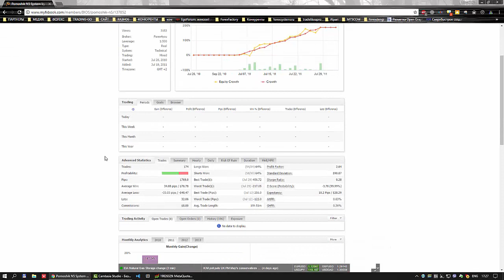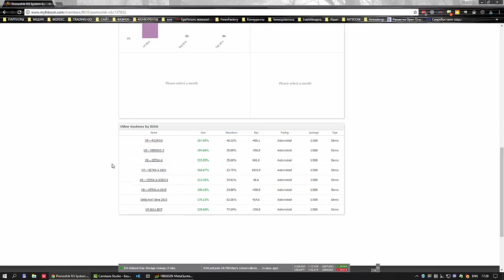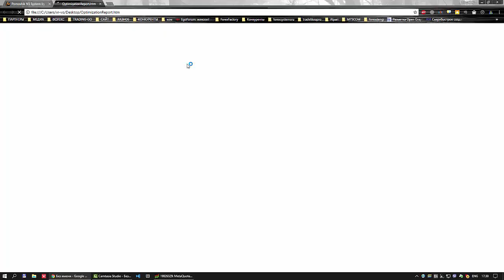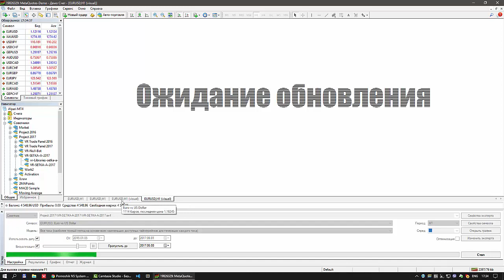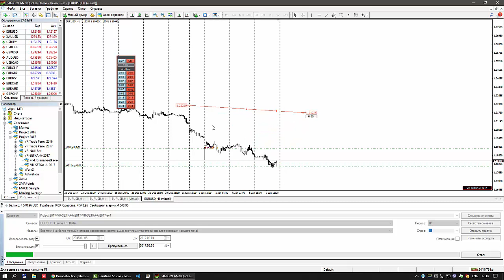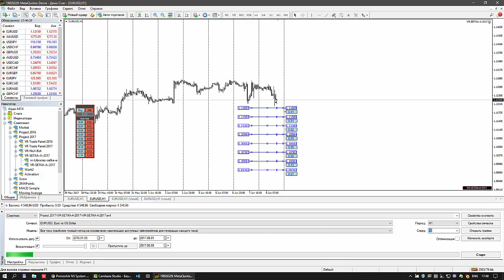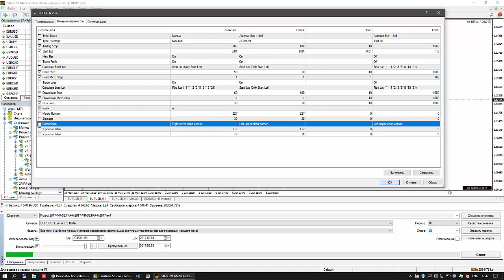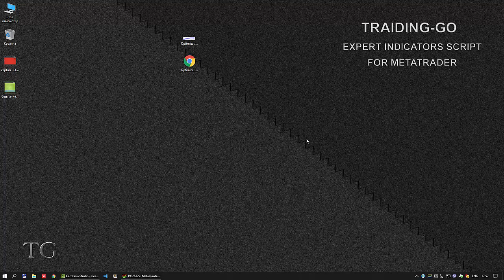▶ Советник сетка для Форекс VR Setka A 2017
Советник комбайн с несколькими режимами торговли, автоматическим и полуавтоматическим. Может строить сетку, может не строить, может использовать мартингейл может не использовать.
Рекомендую скачать и просто протестировать.